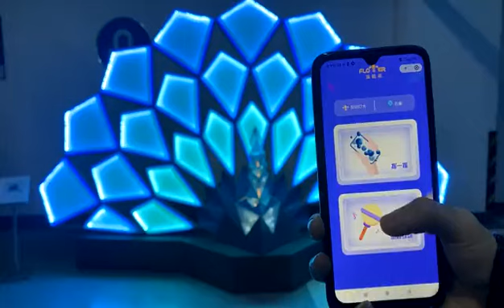Mobile phone interactive device in Guanshan Road, Wuxi, Jiangsu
FLOWER ILLUMINATION is a dedicated manufacturer crafting exceptional outdoor decorative lighting solutions,who provides One-stop services from design to delivery.
FLOWER ILLUMINATION is positioned to produce high-quality, long-lifespan outdoor LED light products.International Standard LED lights by customized are offered. FLOWER ILLUMINATION likes flowers that thrive in spring and blossoming in the outdoor decorative lighting industry.
If you have any questions about outdoor decoration Lighting aspect, feel free to write them in the comment section below. I will be responding to your questions sincerely and will make more videos about the most common ones in the future!

FLOWER (HANGZHOU) ILLUMINATION CO., LTD